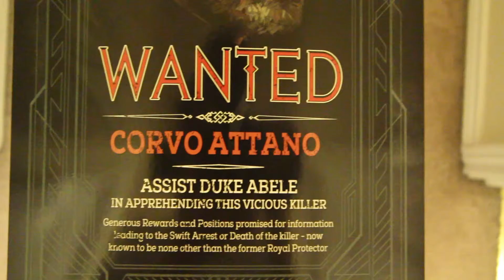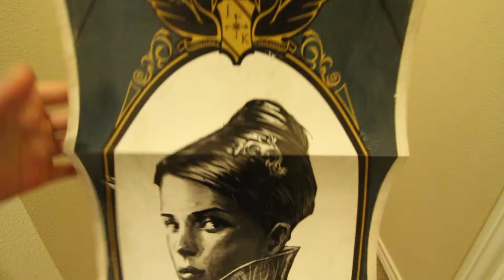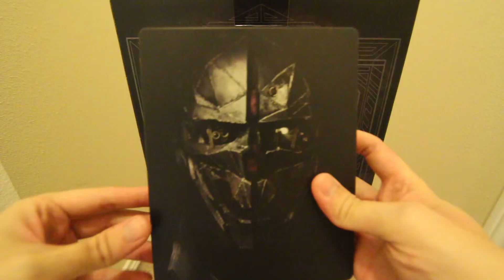DISHONORED 2: Collector's Edition Unboxing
Premium Collector's Edition
Limited Edition

Dishonored 1 Definitive Edition

If you like my videos, and would like to see more unboxings and gaming content, let me know.  Thanks so much.